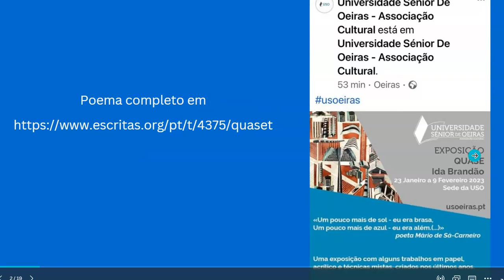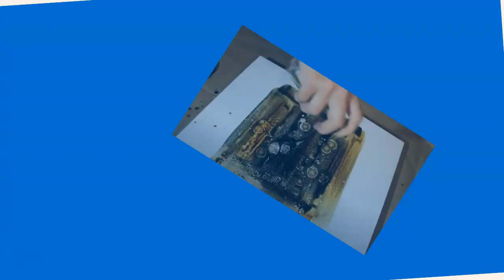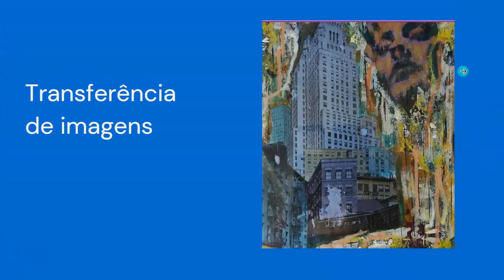Expo Quase USO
Exposição de alguns trabalhos em papel na Universidade Sénior de Oeiras, com comentário de algumas técnicas usadas.